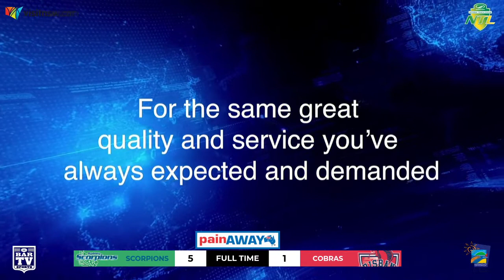MATCH HIGHLIGHTS | AA | 2021 Inferno NTL | Scorpions v Cobras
Watch the day 2 highlights from the 2021 Inferno National Touch League Indomie Noodles All Abilities match between the Sydney Scorpions and Brisbane Cobras